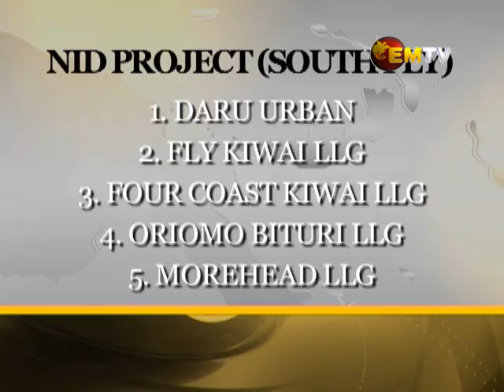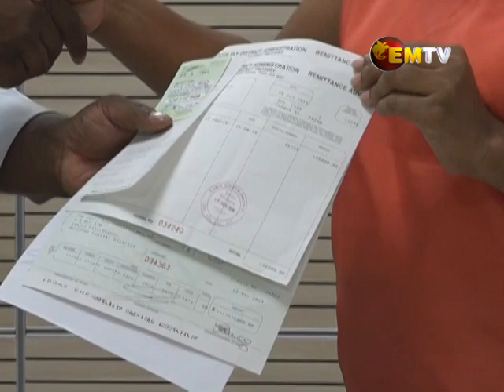Civil and Identity Office to begin roll-out of birth and NID registrations in South Fly District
South Fly District presented a cheque of K150, 000 to the Papua New Guinea Civil and Identity Registry Office to roll out births and national identification registrations in the district.

PNGCIR will deploy mobile registration officers to South Fly to begin registrations once the new office building is set up.